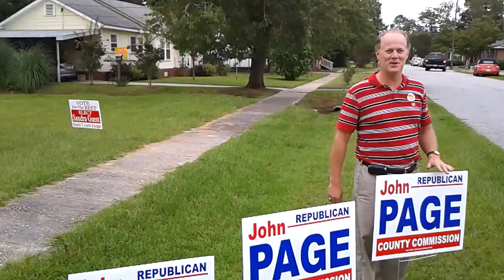Working for every vote --John Page for LCC District 5, in Hahira 2012-07-31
Last-minute campaigning in Hahira, Lowndes County, Georgia.
Video by John S. Quarterman for LAKE, the Lowndes Area Knowledge Exchange.